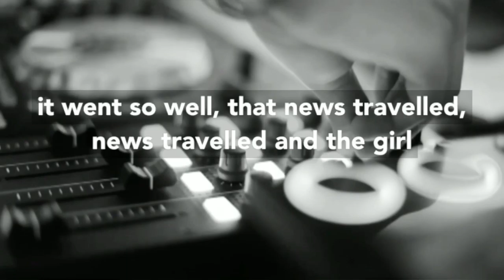From never DJ’ed before to DJing at The Hacienda (DJ Paulette)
The incredible story of how DJ Paulette went from never having DJ’ed before to DJing at Manchester’s iconic Hacienda nightclub.

Recorded at Blue Dot festival 2019.